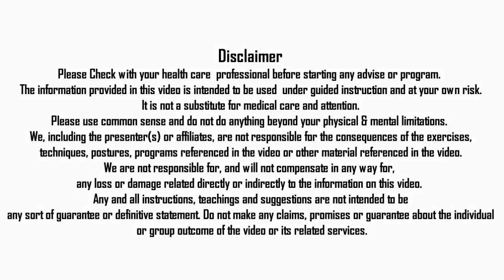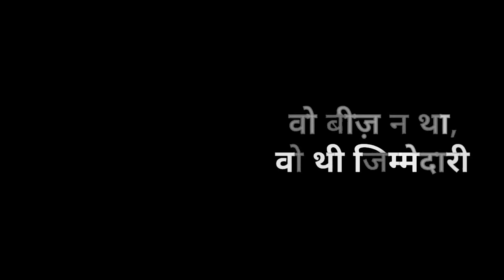INTESTINAL WORMS READYMADE AYURVEDIC TREATMENT | PET KE KEEDE KA ILAJ BY NITYANANDAM SHREE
In this video Nityanandam shree Explained Intestinal Worms Redymade Ayurvedic Treatment. Pet ke keedo ka ilaaj. We will forward your query to Nityanandam shree.

दशमूल अर्क नींद न आना, सूजन, नाड़ियों की मजबूती, कमज़ोरी, शरीर दर्द, सिर दर्द | नित्यानन्दम श्री

* SPECIAL THANKS OR CREDITS
Special Thanks to: (Under creative Commons attributions)
Mobile mania for such a soothing and divine music and also very much thanks to digimediaxperts.com for this beautiful animation video intro